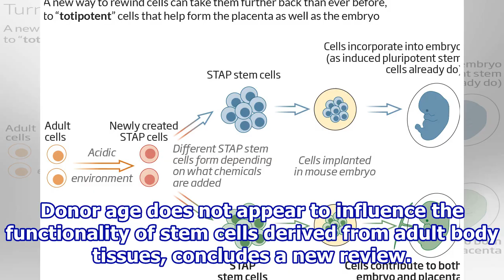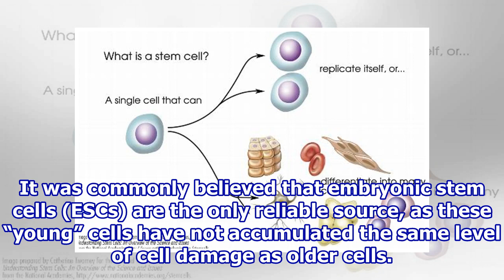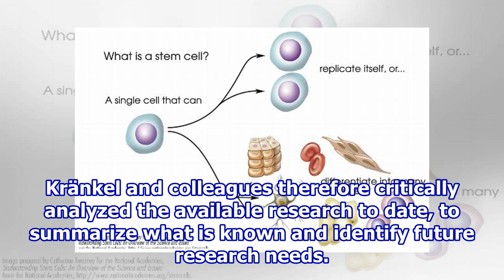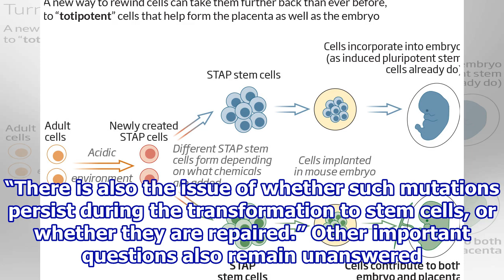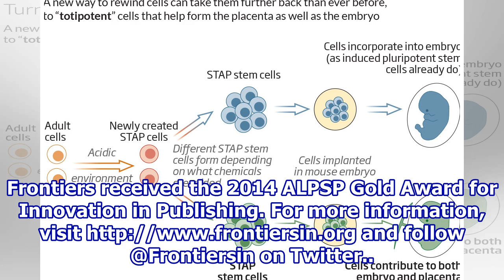Stem cells from adults function just as well as those from embryos